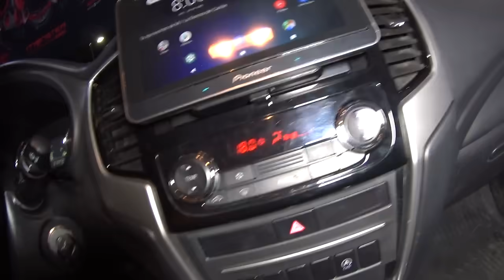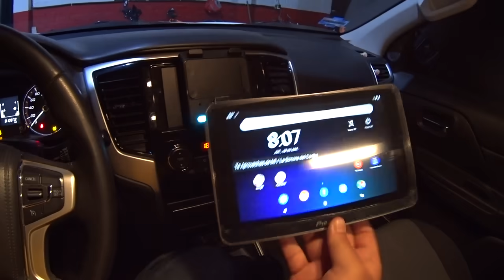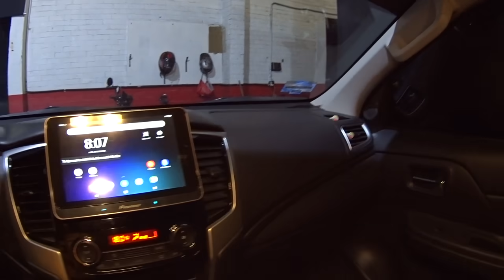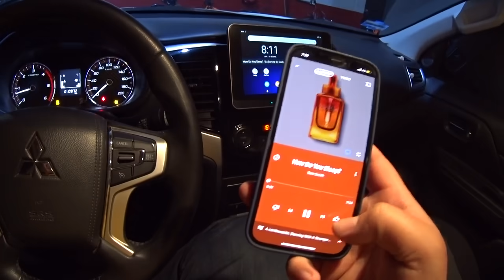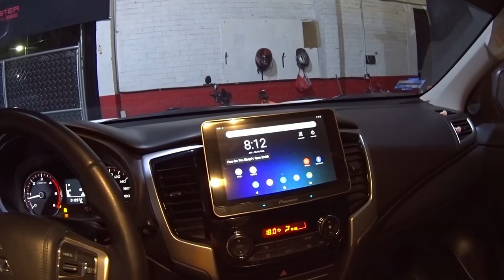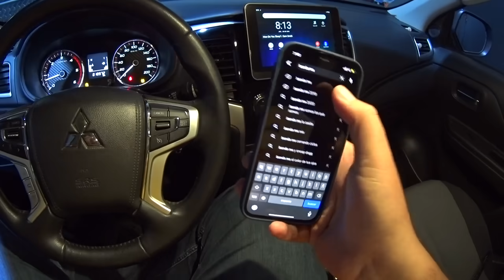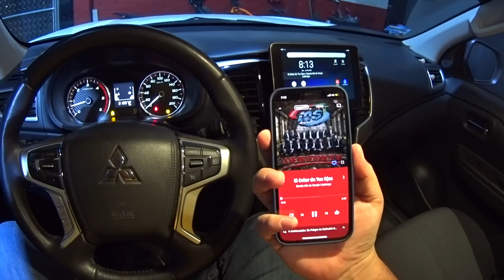Mitsubishi L200 (DEMO)